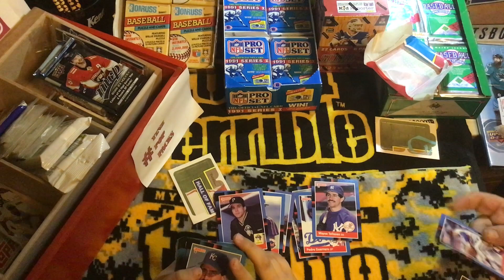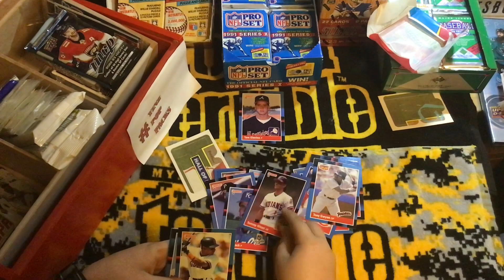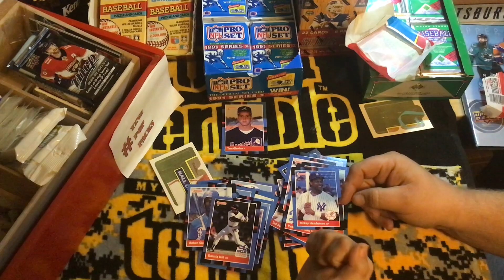Pack battle! Vintage Donruss baseball cards looking for the Best Pitcher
Best Pitcher is a W. Worst pitcher takes the L. Watch as Daddy and I battle it out with some old Donruss packs